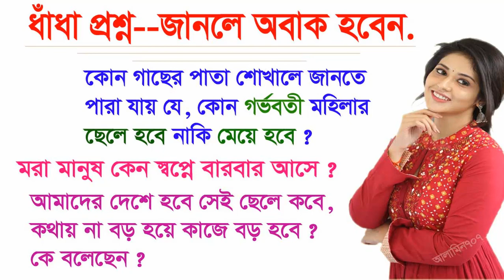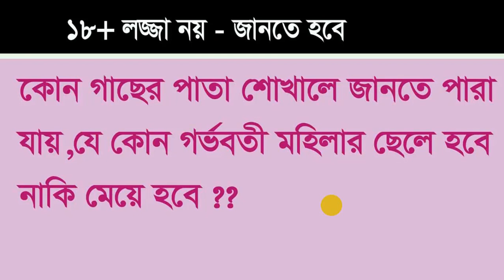ধাঁধা প্রশ্নসহ উত্তর - Dada Bangla - GK new Bangla 2020 - Common GK - Fairy Dada - Dhada videos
Here you show Gk bangla / Dhada Bangla and answer. You know all video basic Quiz or gk.